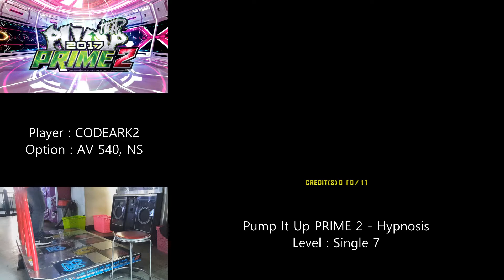Pump It Up PRIME 2 - Hypnosis Single 7(NS Clear!)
Player : CODEARK2